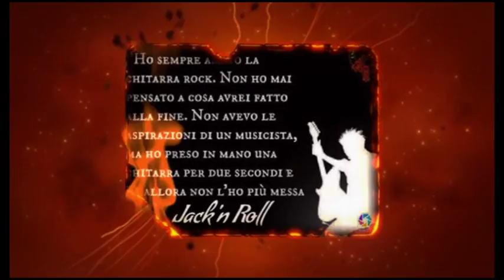Sistem of A Down Shimmy COVER BY JACK'N ROLL